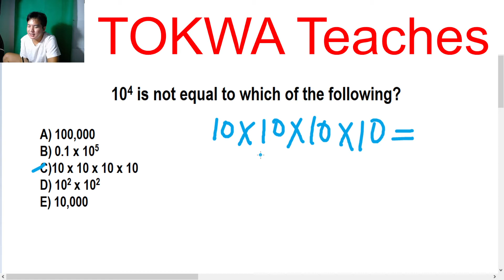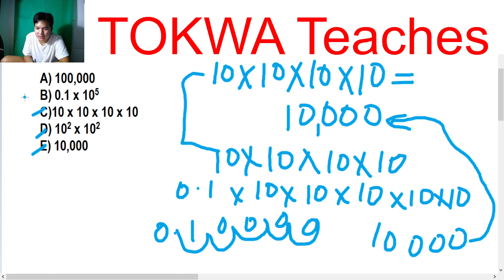CIVIL SERVICE EXAM MATH PROBLEM | EXPONENT PROBLEM | MATH TAGALOG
10^4 is not equal to which of the following?